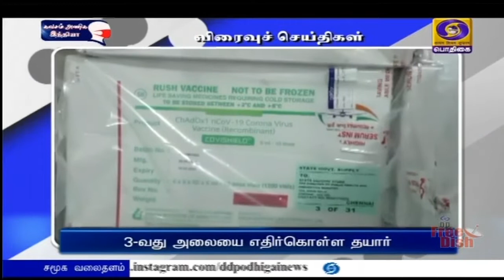பொதிகை காலை 8.00 மணி விரைவுச் செய்திகள் [12.06.2021]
1) 3-வது அலையை எதிர்கொள்ள தயார்

2) ஆயிரம் மரக்கன்றுகள் நடும் விழா

3) ஆக்ஸிஜன் உற்பத்தி மையம் திறப்பு

4) கடும் நடவடிக்கை -  அமைச்சர் எச்சரிக்கை

5) காஞ்சி பட்டுப்பூங்கா - அமைச்சர் ஆய்வு

6) அடுத்த வாரம் அமைச்சரவை பதவியேற்பு

7) கடலோர காவல்படை ஐஜி பொறுப்பேற்பு

8) சட்டப்பல்கலை துணைவேந்தருடன்  சந்திப்பு

9) சத்தியமங்கலம் வனப்பகுதியில் தீ விபத்து